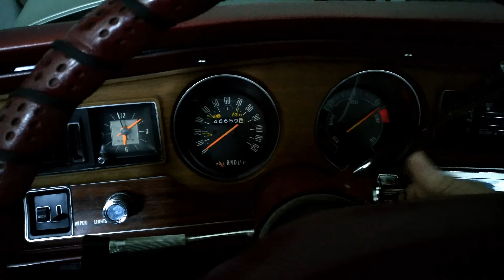Cold start of the '73 Buick Regal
Starting up the Buick after it was sitting a few months.

1973 Buick Regal 350 V8 with a 4 BBL.
Imported from Phoenix Arizona.